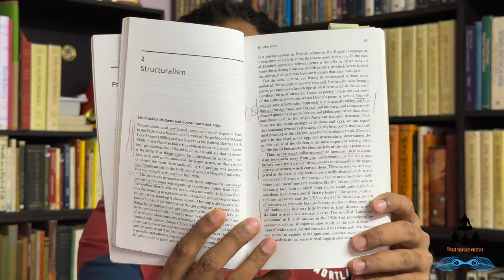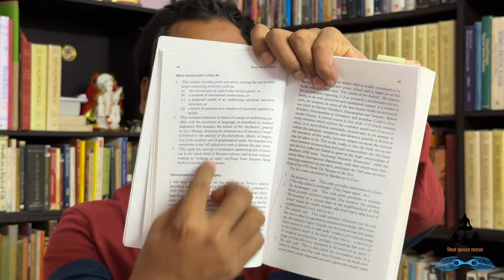Beginning Theory by Peter Barry – The Best Book for Literary Theory Beginners, Review by Alok Mishra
In this video, Alok Mishra reviews one of the best books for beginners who want to study literary theory and criticism – Beginning Theory by Peter Barry. This book by Peter Barry will help beginners understand the basics of literary theories through the centuries, decades and time frames of the history of literary theories. The chapters are arranged in a convenient manner, and the content inside every chapter is beginner-friendly.

Stop and Think sections, Examples, Bullet Points explaining what exactly the theorists of a school of criticism do, and Exercises make the book extremely helpful and way better than many other books on literary theory in the market.

Thus, Beginning Theory by Peter Barry is recommended to students of English literature who are enrolled in BA and MA programmes, preparing for competitive and eligibility examinations like UGC NET, SET of various states or any other. You can read a BookReview of this helpful book on the official website of English Literature Education

Have you read Peter Barry's Beginning Theory at any level? What do you think about this basic book on literary theory and criticism? Do you think this is the best book for studying literary theories and literary criticism?

Alok Mishra brings regular videos for English literature students and enthusiasts. Make sure you follow the channel, subscribe to it and turn on the notifications bell so that you can get informed every time a new video is uploaded on the channel.